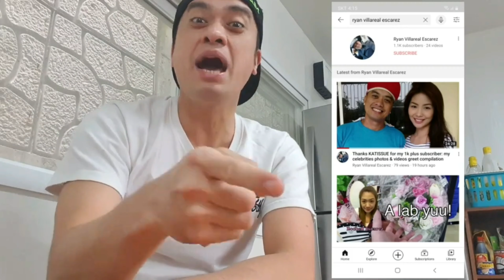simpleng pagluluto ng sarsyado at adobong isdang galunggong/Ryan E_tv